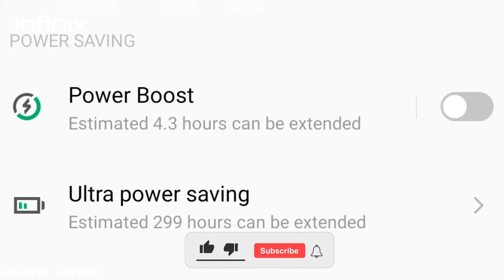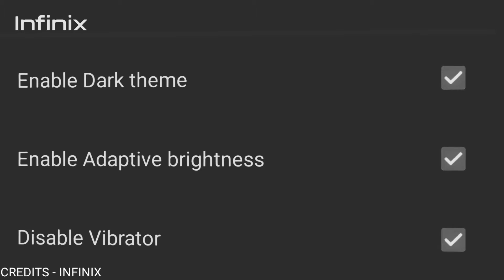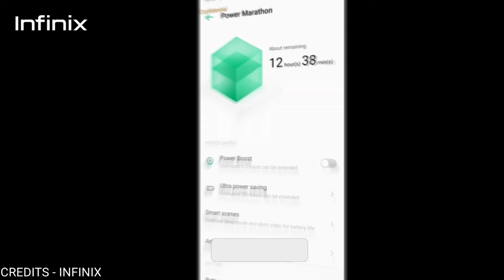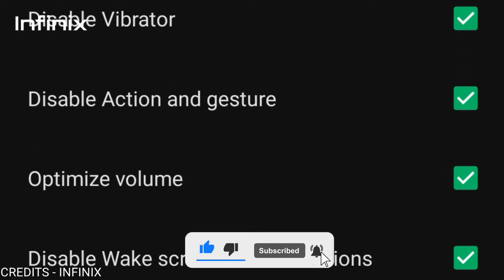Infinix Hot 10 Play 6000 mAh | 6.82 Display | Helio G35 | Rs.8,499 | Infinix Hot 10 Play india cost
Infinix Hot 10 Play 6000 mAh | 6.82 Display | Helio G35 | Rs.8,499 | Infinix Hot 10 Play india cost and launch
Infinix Hot 10 Play  First Impressions | Giveaway ⚡ Helio G35, 6000mAh & More
Infinix Hot 10 Play review - Big Battery, Big Screen
Infinix Hot 10 Play - Unboxing & Hands On | 6000 mAh | 6.82 Display | Helio G35 | Rs.8,499
Infinix Hot 10 Play PUBG Gaming Test with FPS & Heating | Gyro, Graphics, Gameplay| Hindi
Infinix HOT 10 Play Unboxing & Initial Impressions in Telugu
Infinix Hot 10 Play Tamil Unboxing and First Impressions
Best performing phone Infinix Hot 10 Play Unboxing Malayalam/ Infinix Hot 10 Play Malayalam review.
Infinix Hot 10 Play Battery Drain Test (100-0%)
Infinix Hot 10 Play launched in India with Helio G35 SoC and 6,000mAh battery: price, specifications
Infinix Hot 10 Play India launch confirmed as Flipkart page goes live
Infinix Hot 10 Play Launched in India With 6000mAh Battery, Helio G35 SoC: Price, Specifications, and Features
Infinix Hot 10 Play आज भारत में होगा लॉन्च, जानिए संभावित कीमत और स्पेसिफिकेशन्स
Infinix Hot 10 Play लॉन्च, कम दाम में मिलेगी 6000mAh बैटरी और बड़ी स्क्रीन
Infinix Hot 10 Play launched in India with 6000mAh battery, 6.82-inch HD+ display

The Infinix Hot 10 Play has been launched in the Indian market

The phone goes on sale in India begins on April 26th

Key Infinix Hot 10 Play specifications are 6.82-inch HD+ IPS LCD, Helio G35 SoC, dual rear camera setup, and 6,000mAh battery

Infinix Hot 10 Play has become the latest smartphone from the Chinese brand to launch in India as a budget option aimed at users who want a large display, gaming processor, and a big battery.. It comes as a trimmed-down version of the Infinix Hot 10 that was launched in the Indian market in October last year. The Infinix Hot 10 Play is already available in a few other markets around the globe including Pakistan and the Philippines. However, the one that has been launched in India has Helio G35 SoC as opposed to the Helio G25 chipset that is being used in the same smartphone in other markets.

Infinix Hot 10 Play specifications

The Infinix Hot 10 Play features a 6.82-inch IPS LCD with HD+ (1640 x 720 pixels) resolution, 440 nits brightness, and a V-shaped notch. Powering the phone is the MediaTek Helio G35 SoC, which is made on a 12nm fabrication process and features eight Cortex-A53 CPU cores and a PowerVR GE8320 GPU. The phone is available in the Indian market in only one memory configuration, 4GB RAM + 64GB storage. The device runs on the Android 10 operating system with XOS 7 Dolphin customised skin on top.

Infinix Hot 10 Play has a dual-camera setup at the rear with a 13MP primary camera and depth sensor. The company has not revealed the resolution of the depth sensor but you can expect it to be a 2MP unit. At the front, you get an 8MP selfie camera. The front, as well as the rear cameras, can record Full HD videos.

One of the highlights of the Infinix Hot 10 Play its massive, 6,000mAh battery. Connectivity options include dual-SIM 4G support, single-band Wi-Fi a/b/g/n, and Bluetooth v5.0. The company is yet to reveal if the phone has a microUSB port or USB Type-C port. There is also no information at the moment if the device has a 3.5mm audio jack or